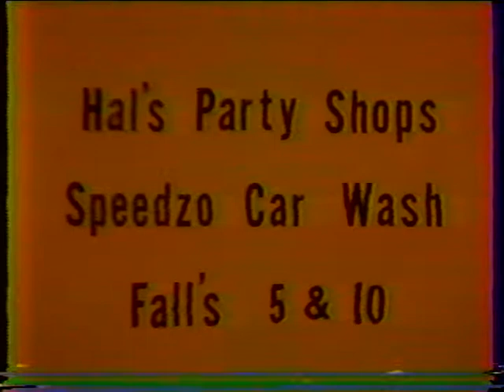10 - clips.nuv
Elkhart Friends, here's 2 quick 28-JA skits that loaded easily from 1978/79. I like them because you can easily identify some of the old gang like, Sue Thursby, Jeff and Jenny Prough, Nancy Hicks and even Andrew Hinks falling over in a chair! Enjoy.